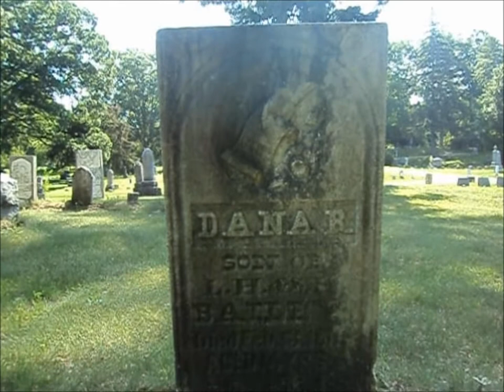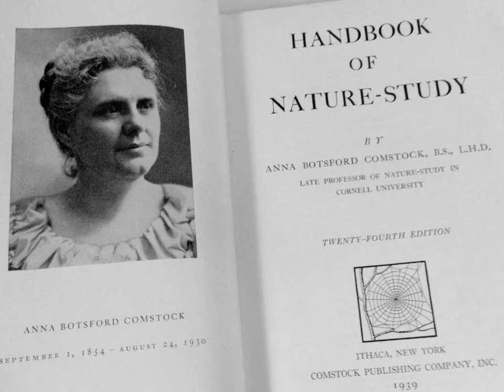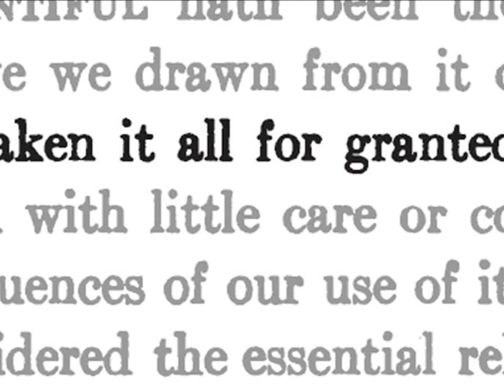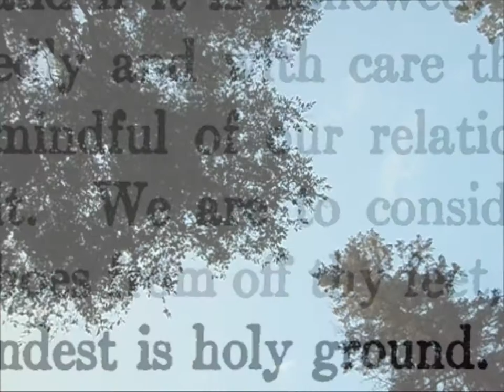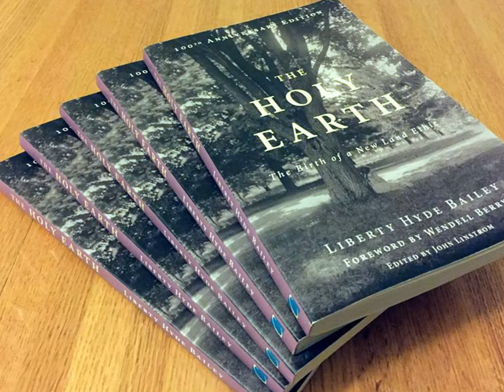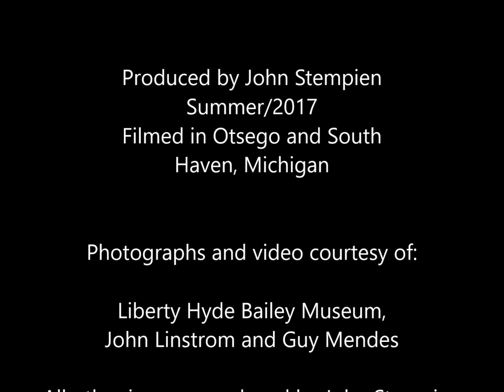In Search of Liberty Hyde Bailey Episode 4- Chapter 2: Just One Book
How one book (out of many) by Liberty Hyde Bailey changed my outlook to life.